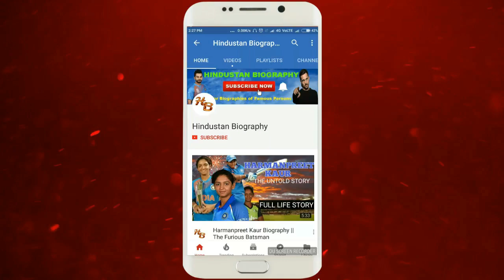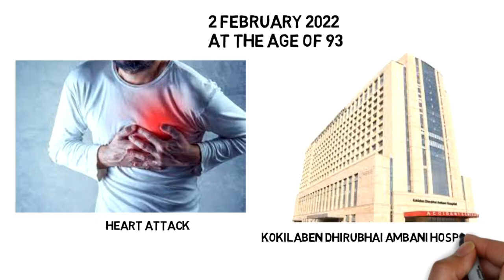Ramesh Deo Lifestyle |Life Story,Biography,Wiki,Interview,Marathi Songs,News,Status,Dance,Movies,Age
Ramesh Deo was an Indian film and television actor who worked in more than 285 Hindi films, 190 Marathi films and 30 Marathi dramas with over 200 showings in his long career.